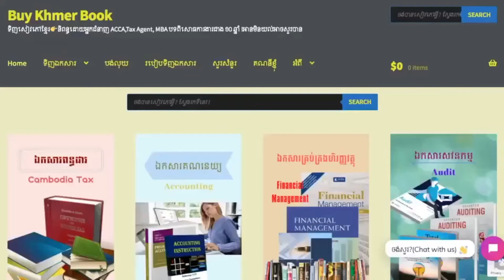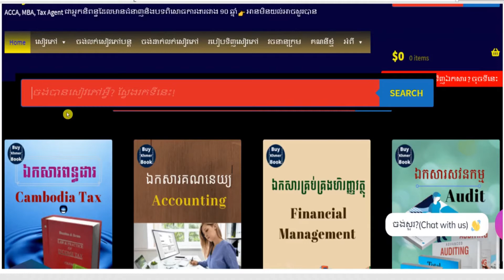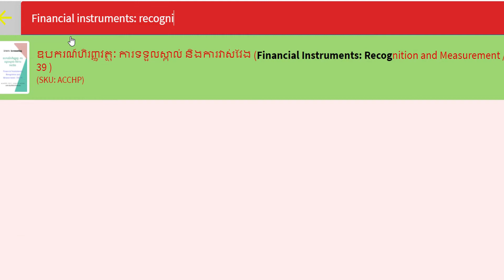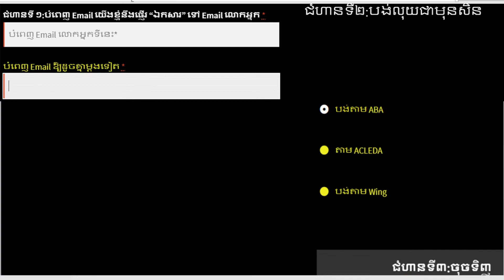Financial Instruments: Recognition and Measurement / IAS 39 👉 របៀបទទួលបានឯកសារនេះនិងការពន្យល់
1.ពន្ធដារកម្ពុជា(Cambodia Tax)
2.គណនេយ្យ(Accounting)
3.សវនកម្ម(Audit)
4.ការគ្រប់គ្រងហិរញ្ញវត្ថុ(Financial Management )
5. ទាក់ទងកម្មវិធី QuickBooks
6.ការគ្រប់គ្រង(Management)
7.ឯកសារទីផ្សារ (Marketing)
8.ធនាគារនិងការគ្រប់គ្រងគ្រឹះស្ថានហិរញ្ញវត្ថុ (Banking)
9.វេយ្យាករណ៍អង់គ្លេស(English Grammar)
10.អចលនទ្រព្យ(Real Estate)
11.ចំណេះដឹងទូទៅ (Education)
12.និងឯកសារជាច្រើនទៀតតាម
**Facebook Page 👉 facebook​ .​ com/Www . BuyKhmerBook . C0M/